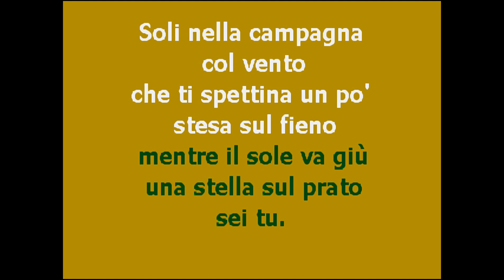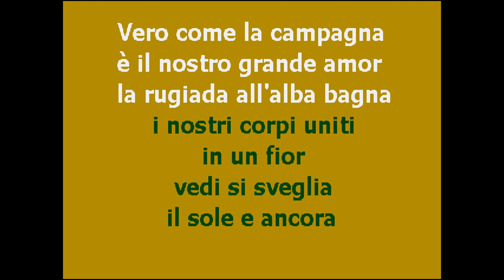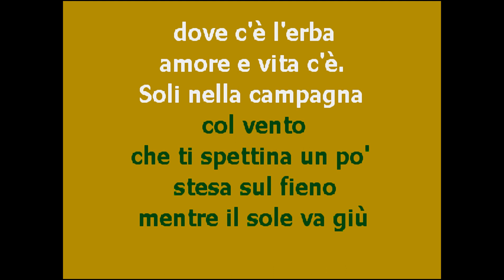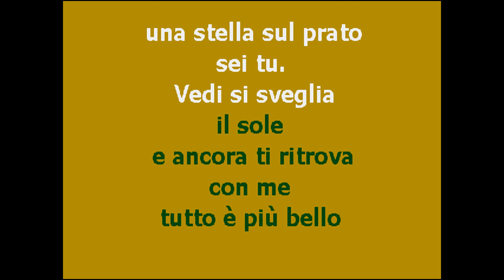| CantaTube | VIOLA - karaoke (A.Celentano)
per cantare il successo di ADRIANO CELENTANO